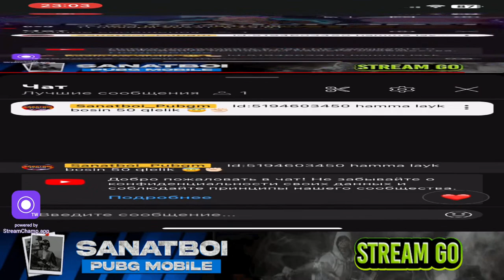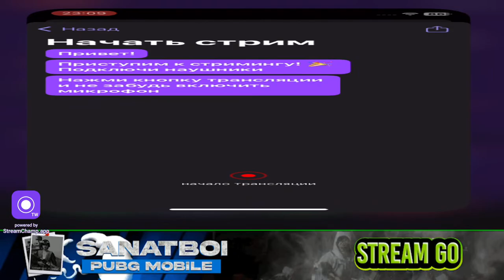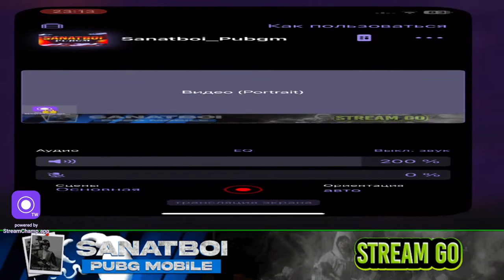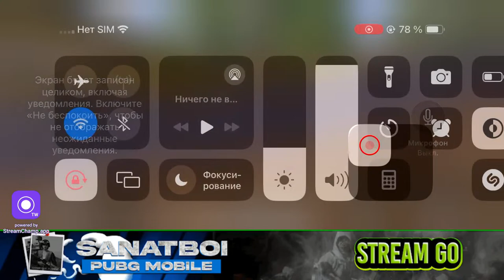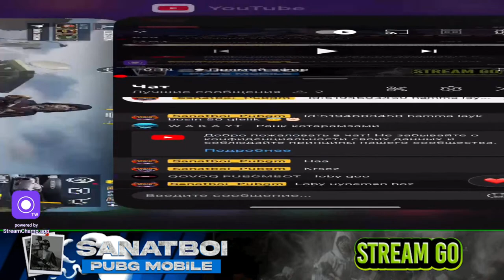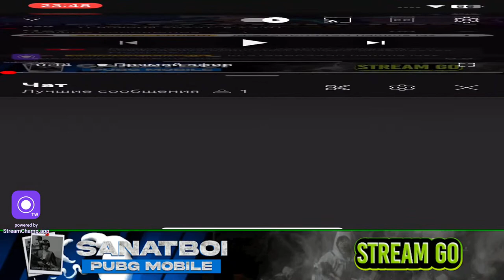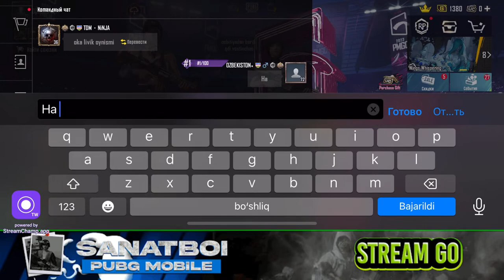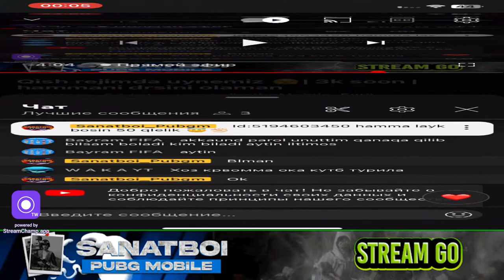Qish rejimda uynemiz 🫣| 3k soon | hammani drsini olaman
📱 Iphone 13 Pro 90 fps
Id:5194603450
Hammani druzyasini olaman !
2k soon